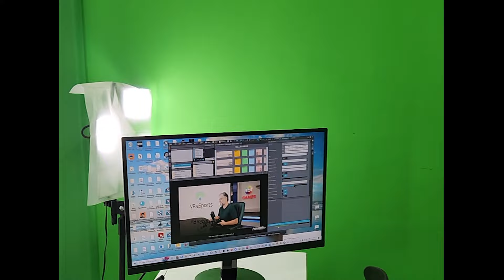Desenhando em Realidade Virtual (parte_01) o Estúdio Vr eSports Brasil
Eu fui convidado pelo Bruno Pato a conhecer os estúdios do VR eSports Brasil, um estúdio que basicamente grava Gameplays de jogos em VR além de notícias de tecnologia voltadas para esse meio.

Essa é a parte-01

Gravei dois vídeos, um gameplay e um vídeo tutorial desenhando no software "OpenBrush". que se chamava TiltBrush quando era da Google, mas abriram o código dele, e agora elee se chama Open Brush, mesmo.

Os dois vídeos ficaram fantásticos, mas o primeiro, que é só gameplay, eu fiz uma introdução, pra não fugir muito do tema aqui do canal, mostrando um pouco mais de making of do estúdo.

Segue o VR eSports Brasil e não esquece de dar uma moral dizendo que veio do Canal do Tabajara! :D

E, não esquece de dar um pulo la no meu Site!